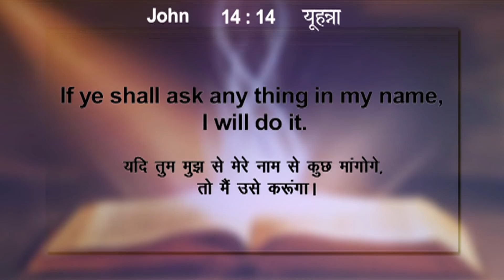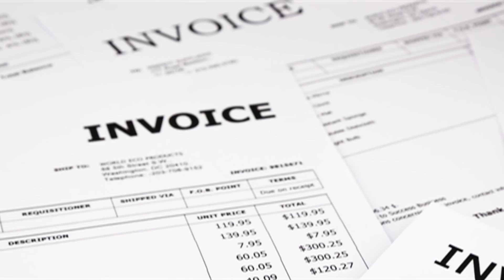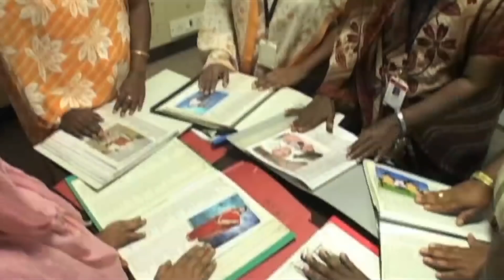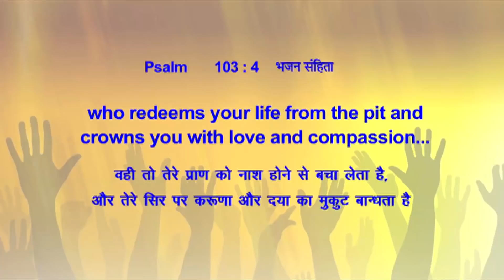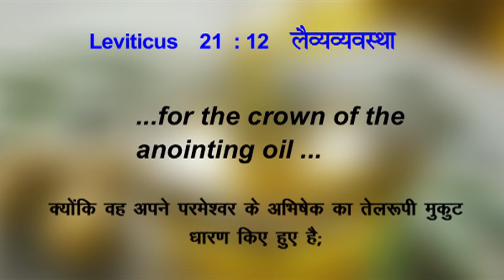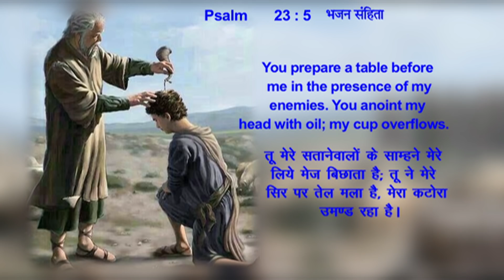Don’t Destroy Haters - Destroy Hatred | नफरत करने वालों को नष्ट मत करो - नफरत को नष्ट करो